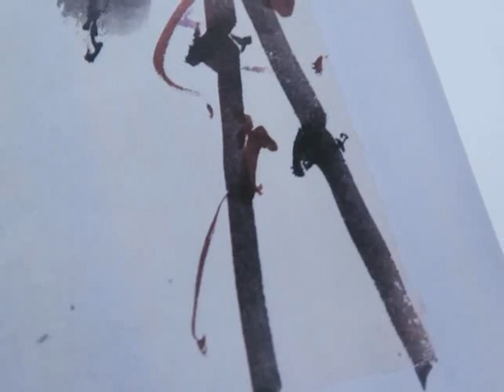顧老師國畫示範2019-08-22_0214(牽牛花)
國畫示範  - (牽牛花)

日期：逢星期二  (上午班)
時間：上午10 - 11
地點：北角

日期：逢星期二  (下午班)
時間：下午2 - 3
地點：北角

時間：A班: 上午9 - 10:15
            B班: 上午10:20 - 11:35
            C班: 上午11:40 - 12:55
            D班: 下午1 - 2:15
            E班: 下午2:20 - 3:35
            F班: 下午3:40 - 4:55

日期：逢星期一
時間：上午11 - 12
地點：北角

日期：逢星期五
時間：下午3 - 4
地點：油麻地